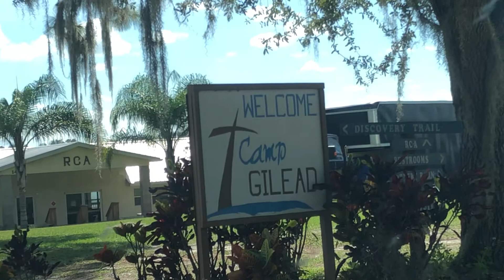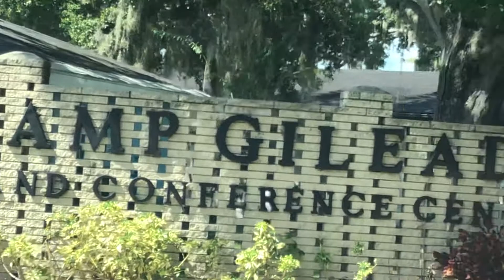Creepy Camp Gilead in Polk county Florida 9/13/22